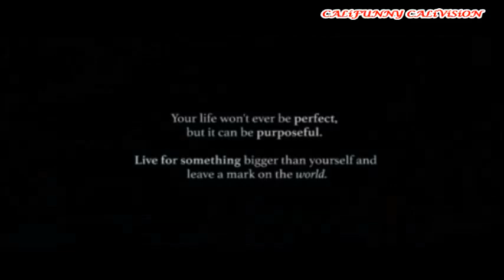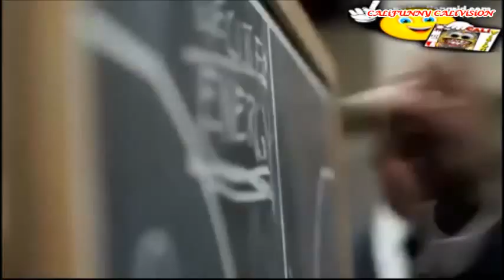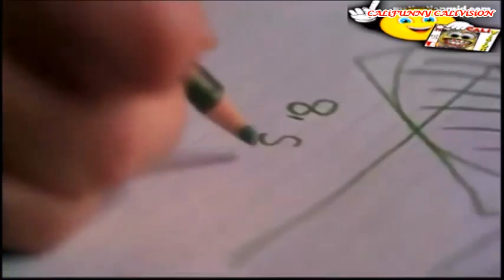Believe in Yourself Motivational Video | CALI FUNNY FAILS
Believe in Yourself or no one will. You can't wait for a good life to come. You have to enjoy the process in making one.